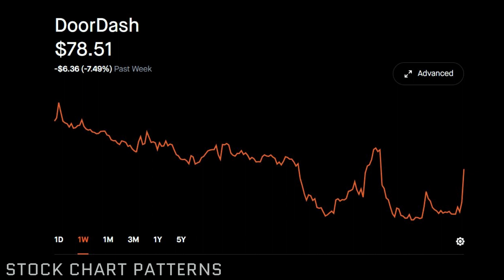DoorDash, Inc. (DASH) STOCK PRICE UP +$5.36 (+7.33%) After Hours Tops Revenue Estimates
Robinhood Stock Market Price Investing. DoorDash, Inc. (DASH) STOCK PRICE UP +$5.36 (+7.33%) After Hours Tops Revenue Estimates.